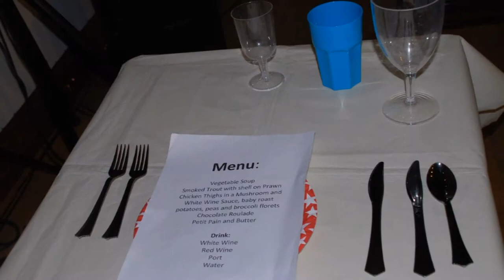Life Skills Week